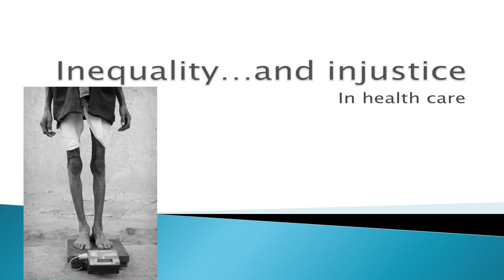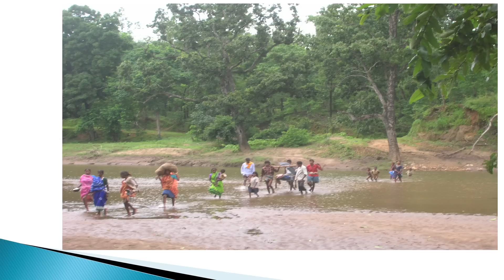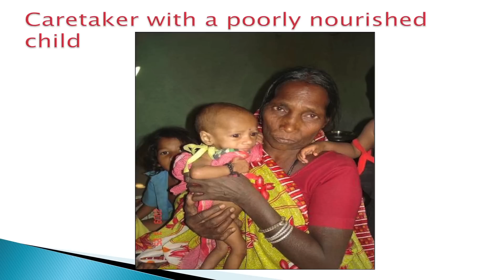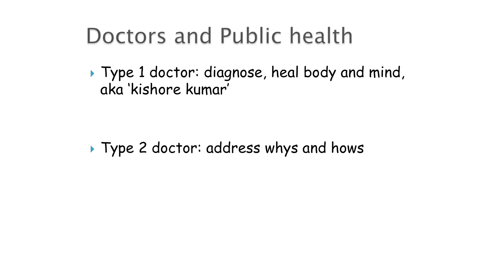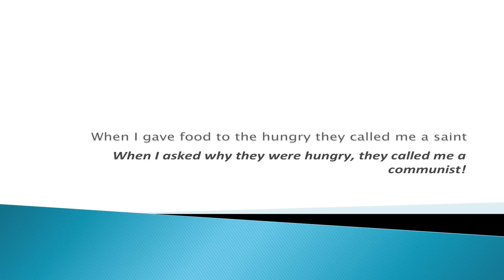I'm Doctor 2.5 (two-point-five) | Yogesh Jain | TEDxWalledCity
This doctor moved to rural India realising the deep inequality that exists in access to health services among rural poor.

Yogesh Jain argues that the kind of suffering a large section of society has to face in developing countries is unfair and we need doctors two-point-five to fix this.

Dr. Yogesh Jain is an MBBS & MD (Paediatrics), All India Institute of Medical Sciences (AIIMS). He  works as a paediatrician at a social organisation, Jan Swasthya Sansthan (JSS) in rural Bilaspur District, Chattisgarh, India.

Yogesh has experienced several structural problems in public health in rural India and uses a unique model to solve these issues.